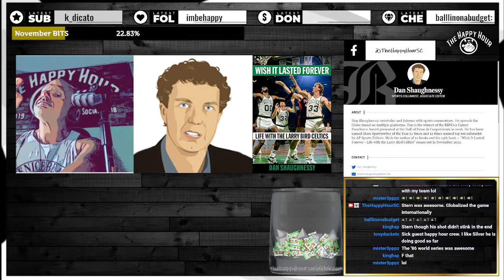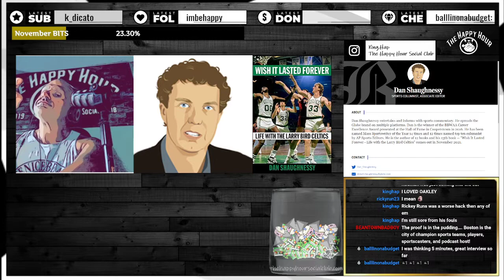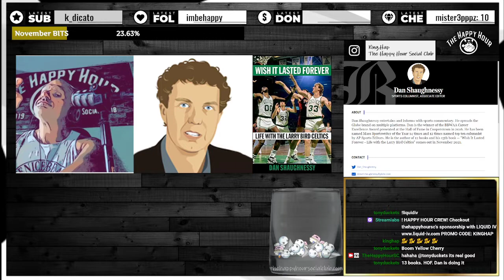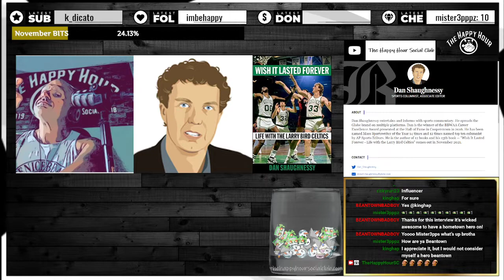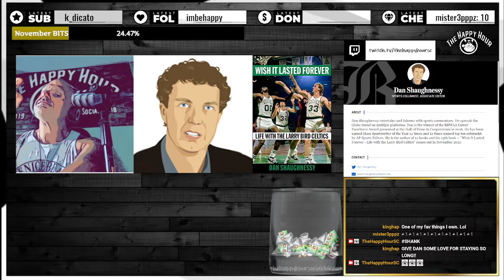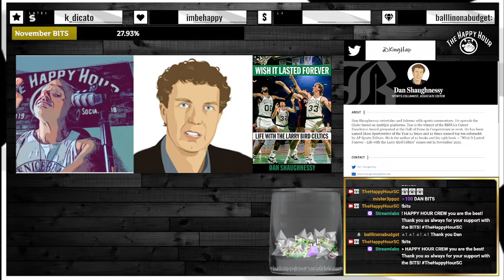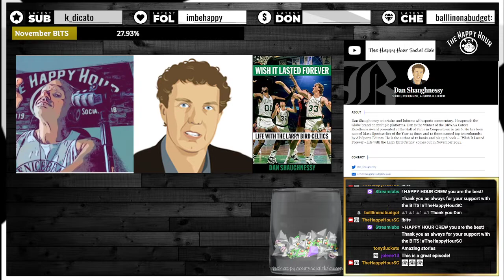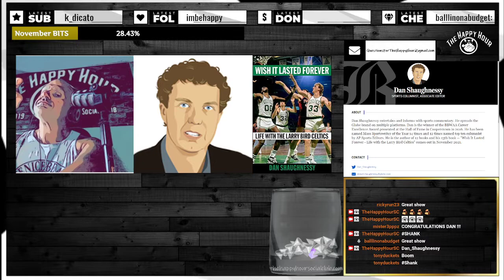The Happy Hour | Episode 89: DAN SHAUGHNESSY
On the day of the release of his newest book "Wish it Lasted Forever: Life with the Larry Bird Celtics" Dan Shaughnessy makes his 1st stop "THE HAPPY HOUR SOCIAL CLUB!"

Dan and King Hap talk crazy stories from his days on the road with the Celtics. They touch on his days covering the RedSox. Dan being awarded the J.G. Taylor Spink Award  and being put into the Hall of fame in 2016.

They guys also compare todays game to that of yesterday.

All this plus detail from the new book and the guys just reminiscing about sports and much more.

This is a must listen!!!

Also for all the live shows and the recording of this podcast check out

Liquid I.V.
YELLOW CHERRY IS HERE FOR A LIMITED TIME

ALSO,
THE CHILI SLEEP SYSTEM!
"THIS IS A GAME CHANGER"

MLO SNEAKERS!!!
Look like a MILLION Dollars and spend well under $100.
HUGE SALE RIGHT NOW!
Will always save you 10%